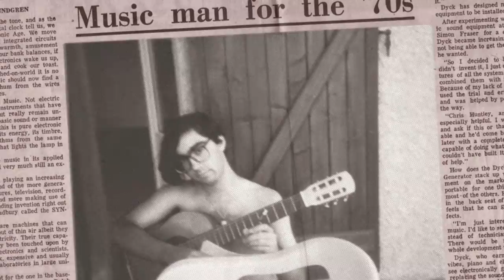Drive My Car - (The Beatles cover) - by GROUT/GROUT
Cover of DRIVE MY CAR
Grout/Grout in a trip inspired by "The Persuaders" mixed with a song from the Beatles.
Second element of a video trip… tych "Drive the Car".

Drive My car - (The Beatles Cover) video directed by Sylvain GROUT